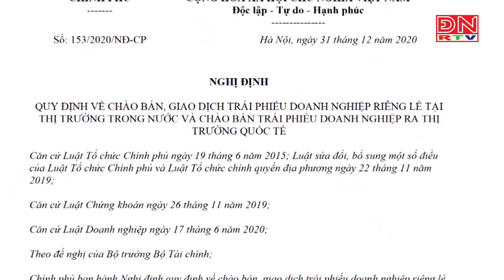Bản tin thời sự 14 giờ ngày 13-03-2023